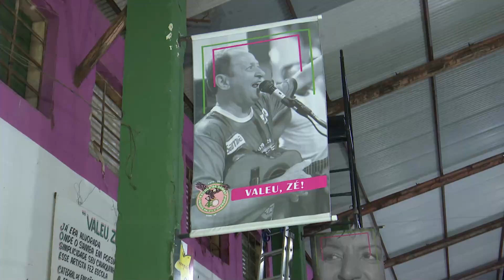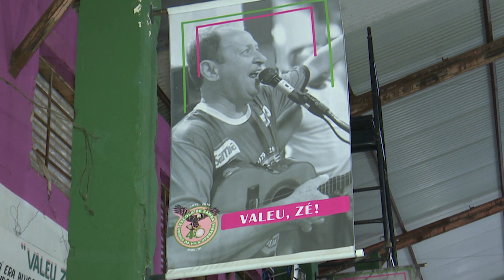Unidos da Vila Operária homenageia José Corrêa no Carnaval 2023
📍Rua José Bonifácio nº 1001, Leblon, Assis/SP